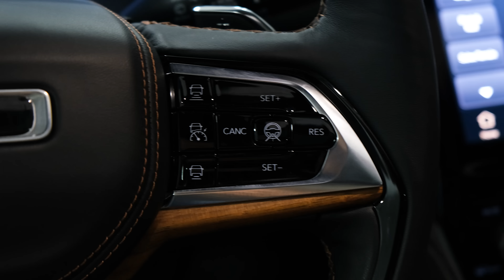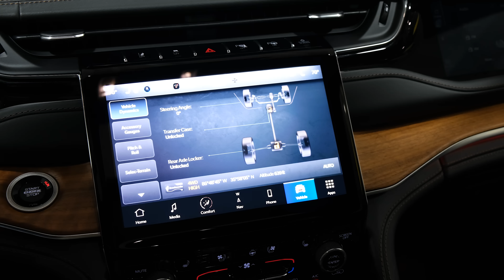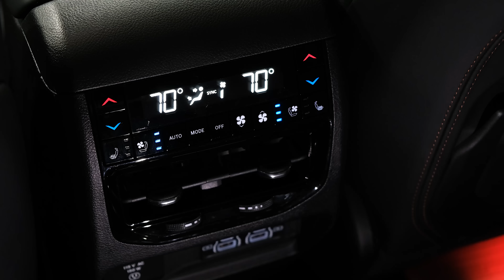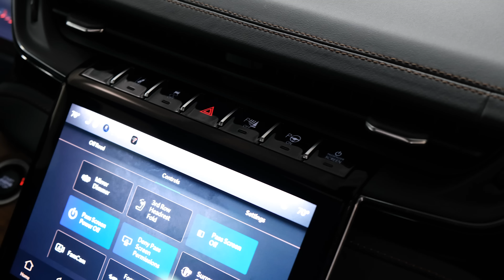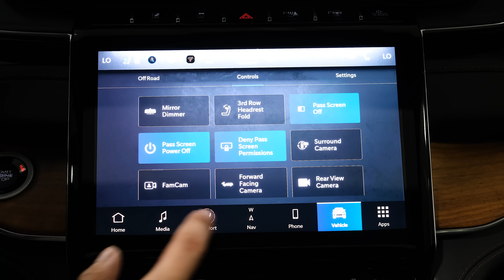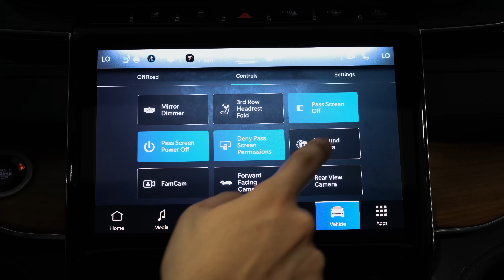2023 Jeep Grand Cherokee - Luxury American SUV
Highs Modern design with a rugged vibe, plethora of models, luxury-car trimmings on high-end versions.
    Lows Optional V-8 sucks gas, all-wheel drive costs extra, top models are priced in luxury-brand territory.
    Verdict With legit off-roading chops and a refined on-road nature the Grand Cherokee is equally at home on the trail, on the turnpike, or on its way to the kids’ soccer game.

Overview

The 2023 Grand Cherokee is a multifaceted SUV situated at the intersection of machismo and elegance. While the base model Grand continues to offer a package that's altogether mainstream—meaning, not very fancy—the midrange and high-end trims are packed with luxury features and upscale materials that make it a clear upmarket player. Despite this upward mobility, the Grand Cherokee retains its trail-busting off-road capability—it is a Jeep, after all. Three different powertrains are offered, including V-6 and V-8 engines and a plug-in-hybrid system called 4xe. The Grand Cherokee is a two-row SUV. It's as happy with suburban family life as it is trudging through the woods, and it offers plenty space for passengers and cargo inside its roomy cabin. But if your family includes more than a couple of kids, you may find the three-row Grand Cherokee L (reviewed separately) more accommodating.

Following a full redesign for the 2022 model year, the 2023 Grand Cherokee sees few changes. Chief among them is that the off-road-focused Trailhawk model is now offered exclusively with Jeep's 4xe plug-in-hybrid powertrain. Midrange Limited and Overland trims now come standard with a 10.1-inch infotainment display with navigation. The nine-speaker Alpine stereo system is now available as a stand-alone option on the Limited, while the Overland and Summit models can be ordered with a 19-speaker McIntosh stereo.

Laredo: $42,830
Altitude: $47,935
Limited: $49,650
Overland: $58,990
Limited 4xe PHEV: $61,660
Summit: $63,505
Trailhawk 4xe PHEV: $67,055
Overland 4xe PHEV: $69,675
Summit Reserve: $69,985
Summit 4xe PHEV: $74,390
Summit Reserve 4xe PHEV: $78,870

The Grand Cherokee starts thousands higher than rivals such as the Kia Telluride and the Hyundai Palisade—consider it the Jeep-brand tax—and its higher trims are priced similarly to some luxury SUVs. That being said, we think the Limited model represents the best mix of features, besting the base Laredo with more equipment to satisfy luxury buyers. The Limited comes standard with leather upholstery, a power-operated rear liftgate, heated front and rear seats, power-adjustable front seats, interior ambient lighting, automatic high-beam headlamps, remote start, and more. We'd spring for the Lux Tech Group II package, which adds rain-sensing windshield wipers, a wireless phone charger, perforated leather upholstery, ventilated front seats, a power-adjustable steering column, a digital rearview mirror, second-row sun shades, a 360-degree exterior camera system, front and rear parking sensors, and a collision-avoidance feature that helps when traveling through intersections.

Like the last-generation Grand Cherokee, the new one is powered by either a 293-hp, 3.6-liter V-6 or a 357-hp, 5.7-liter Hemi V-8. Jeep also offers its plug-in-hybrid 4xe powertrain, which consists of a turbocharged 2.0-liter inline four and an electric traction motor delivering a combined 375 horsepower and 470 pound-feet of torque. The hybrid's motor is juiced by a 14.0-kWh battery pack. Rear-wheel drive is standard with the base V-6, but all-wheel drive is standard on Grand Cherokees with the V-8 or plug-in-hybrid powertrain. Several different all-wheel-drive systems are available, including an electronically locking limited-slip differential. A Trailhawk model with more robust off-road equipment and greater capability features an adjustable air suspension that provides up to 11.3 inches of ground clearance and a disconnecting sway bar that allows greater wheel articulation for tackling difficult terrain. During our initial test drive, we were impressed with the Grand Cherokee's composed, smooth ride and found both the V-6 and V-8 engines to be plenty perky. At our test track, our V-6–powered Summit test vehicle managed a respectable 7.4-second run to 60 mph.